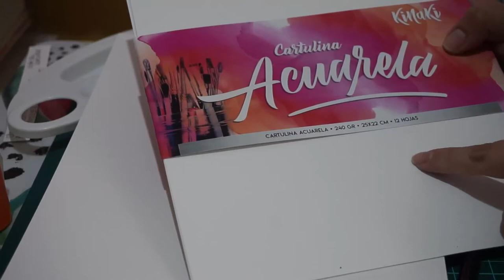Esferas de Navidad en Acuarela | Principe de Paz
CODIGO UBER PARA TU PRIMER VIAJE GRATIS
ddnecy

CAMTASIA STUDIO